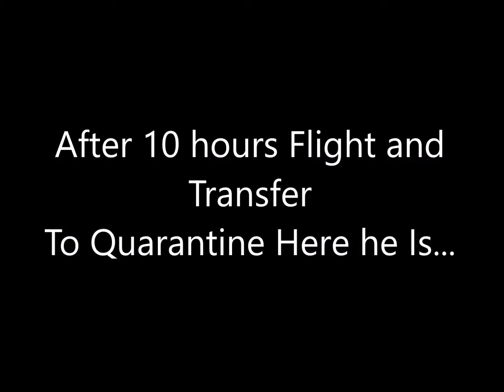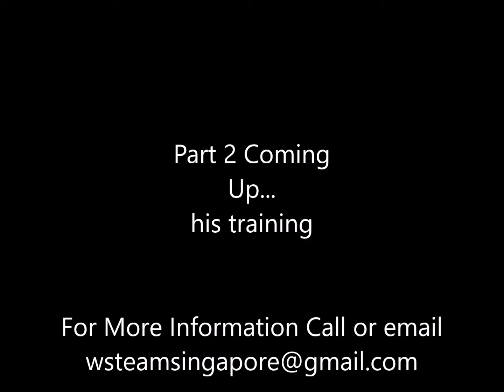The Thoroughbred Horse Story (Part 1) Horse Racing Career from NZ to Singapore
He is sired by Niagara His Story Part 1 Career In Singapore
This is a you tube video story of a racing horse born in NZ and imported to Singapore
His will be named Fighting Glory Owned By Yellow Stable
3 years Old Colt Journey To Singapore for his racing career